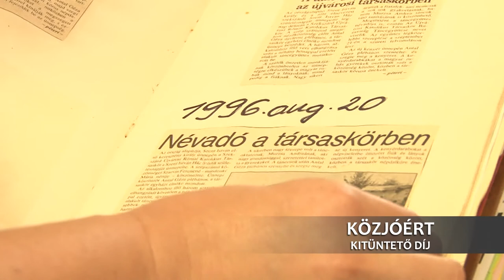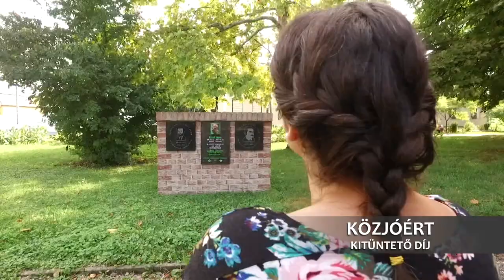Elismerték Dr. Horváth Edit Írisz LL.M. Ph.D. erőfeszítéseit közjóért díj Szekszárd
Elismerték Dr. Horváth Edit Írisz LL.M. Ph.D. erőfeszítéseit közjóért díj Szekszárd Közjóért díj